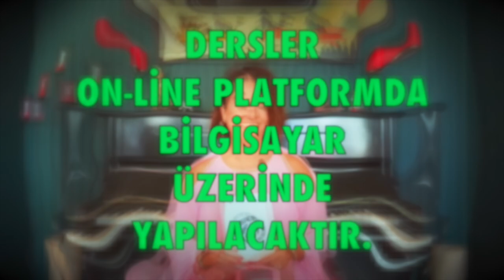Akrep Burcu 🔴 Kasım 2021 akrep aylık burç yorumu astroloji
kasım 2021 akrep aylık burç yorumları (akrep ve yükselen akrep burcu)

akrep Burcu ve Yükselen akrep Burcu kasım 2021 sağlık, iş, kariyer ve genel kasım aylık burç yorumları (Astroloji)